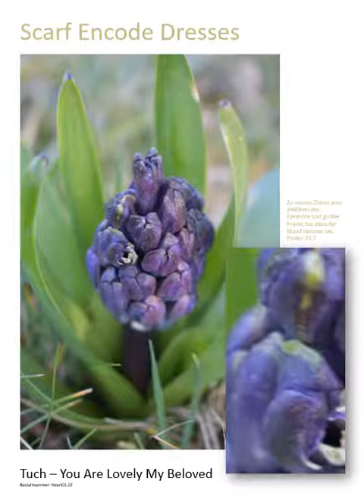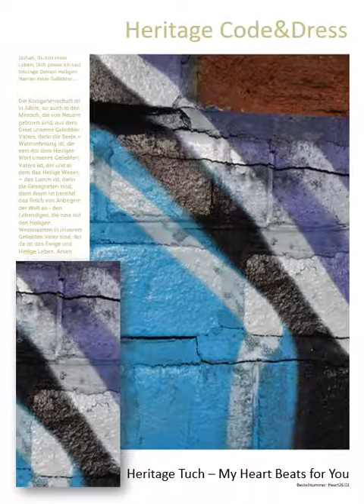Gottes Reich Offenbarung Gottes im Heiligen Geist Kingdom of God - Himmlische Schals und Tücher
Im Reich Gottes stellen wir unsere Himmlische Kleidung & Kingdom of God -Encode Collection vor, denn Licht ist das Kleid unseres Heiligen Königs Jashuah aka Jesus Christus, das er trägt... Lobe den Heiligen König, unseren Geliebten Vater, meine Seele! Jashuah, mein Gott, Du bist sehr herrlich; Du bist schön und prächtig geschmückt. Licht ist dein Kleid, das du anhast; du breitest aus den Himmel wie einen Teppich; Du wölbest es oben mit Wasser; du fährst auf den Wolken wie auf einem Wagen und gehst auf den Fittichen des Windes (Psalm 102.1-3). Sie sehen die geöffneten Himmel - das Leben im Leben, das in Allem ist, das ist in dem der da ist der Heilige Lebensodem Jashuah. Gelobt sei Dein Name Jashuah ewiglich. Amen und Amen.

Gerne senden wir Ihnen einen "Made in Heaven" Katalog.